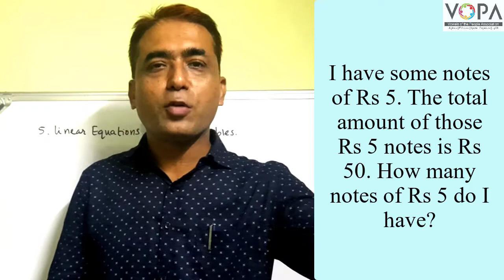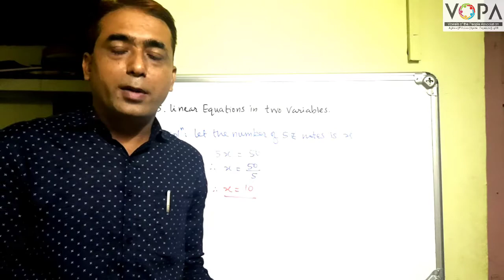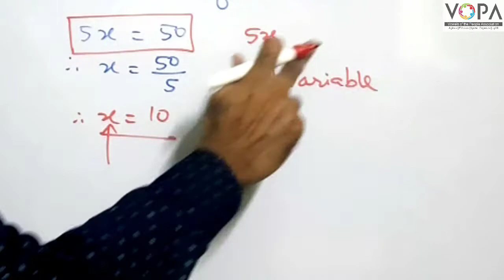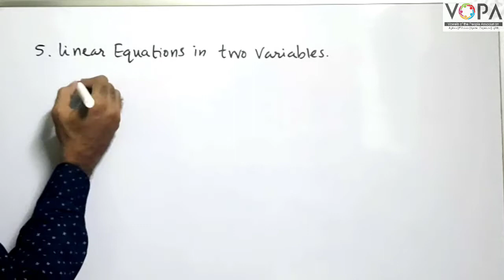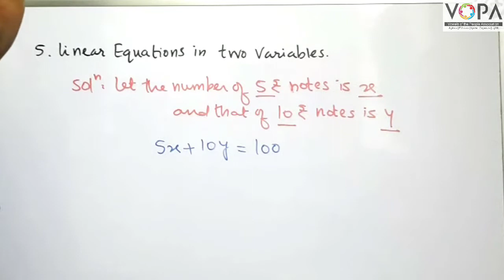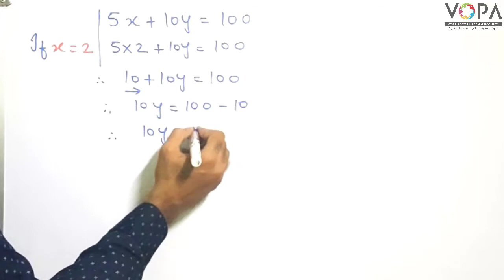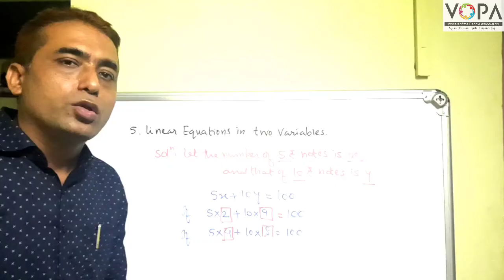9th | Maths 1| Chapter 5 | Linear equations in two variables | Introduction (V1) | V-School